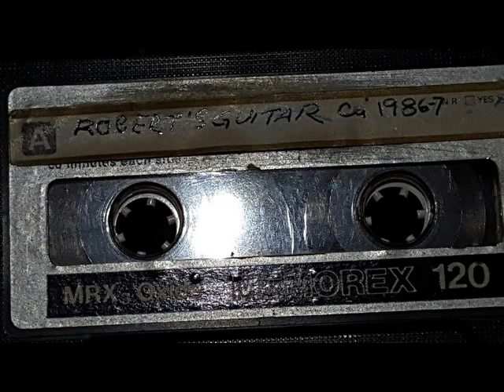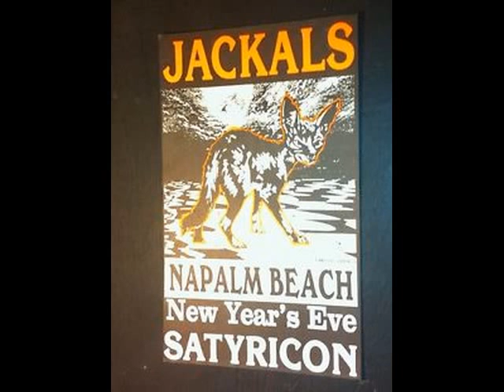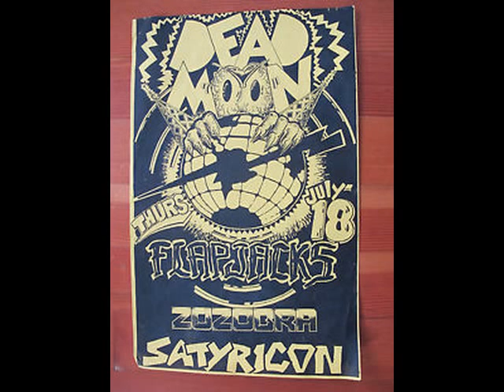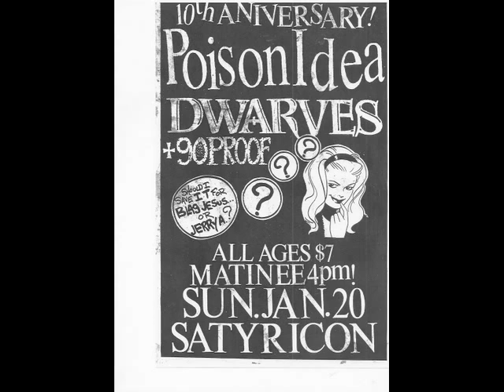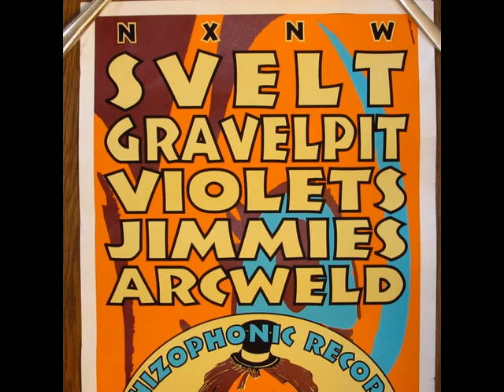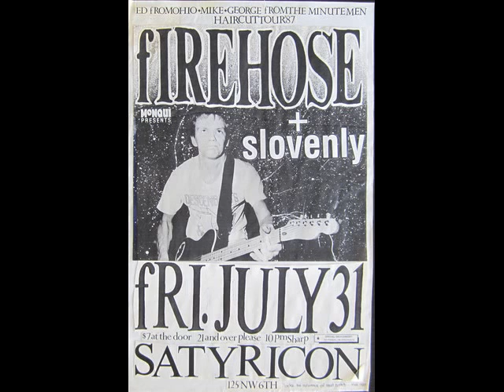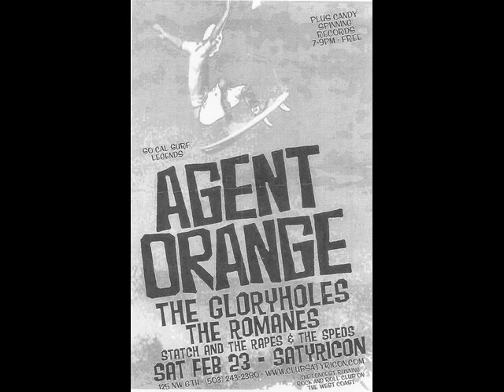Proto-Punk Practice ~1986-7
Hey, I found this old cassette tape in my stuff...